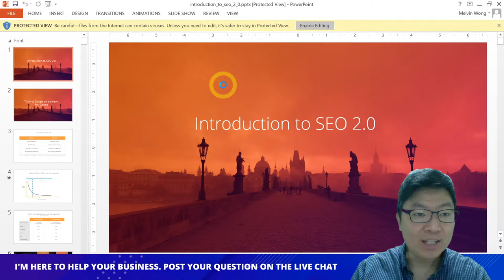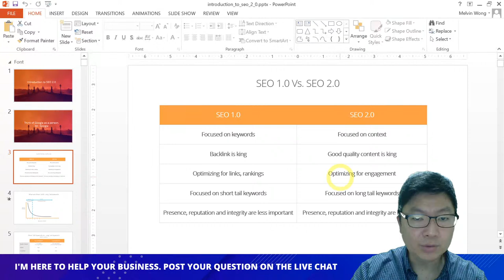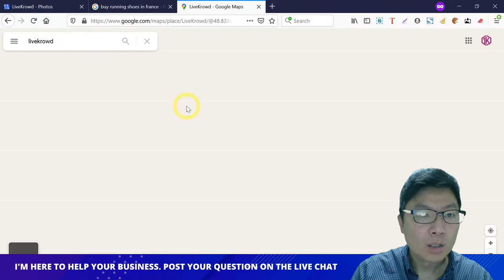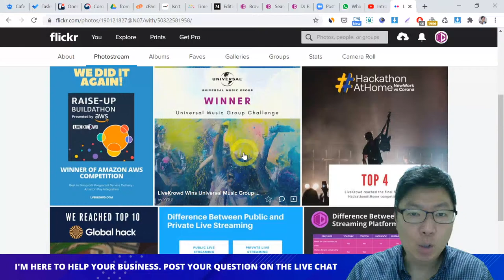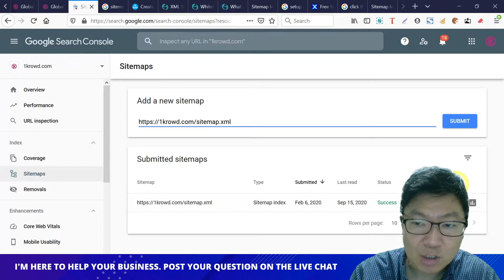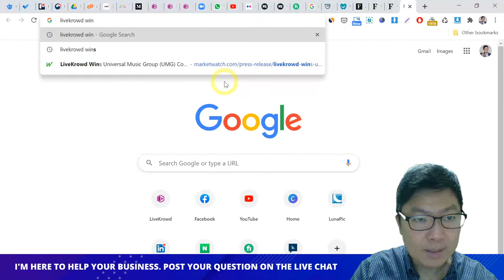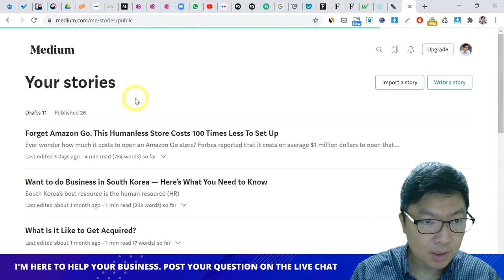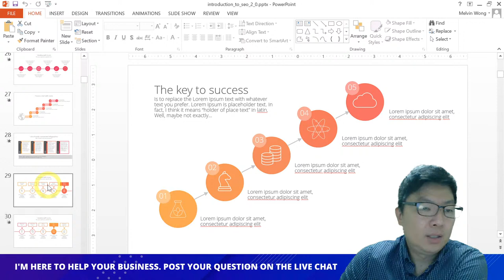Learn SEO 2.0 (aka Social SEO) in 1 Hour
This is a live online workshop on search engine optimization (SEO) to learn the skills to get your website ranked high on Google's new era of search results. You should be able to start optimizing your site with SEO 2.0 right after participating in this virtual event.

Here are some screenshots of the trainer's top-ranking pages on Google

Learn from an SEO expert with 10 years of search engine marketing experience who sold two startups and ranked multiple websites on the first page of Google search results. In fact, 90% of revenue generated for his startups relied on his SEO mastery.

This virtual event will be 100% live (NOT pre-recorded) on YouTube so that you may ask questions during the live stream. Or you may ask questions below the event by filling in this form If you missed the event, a replay will be available (if you signed-up).

* Know the difference between SEO 1.0 and SEO 2.0 and how to adapt to the new change.
* Get Google to correctly read and index your website - free tool included.
* Get Google to recognize and trust that you're a real and legitimate person or business - free tool included.
* Know the difference and short and long-tail keywords.
* Discover the new meaning of keywords in SEO 2.0 and the basics of keyword targeting plus how to find the right keywords to target - free tool included.
* Learn how to diversify your content portfolio to improve your SEO 2.0 ranking.

Melvin is an award-winning entrepreneur with 10 years of SEO 1.0 and 2.0 experience and 15 years of startup experience. 2 exits - FanXT and eMemorial in 2016.

Throughout his career as an entrepreneur, he received and won industry honors and awards including the Excellence Award from Global Innovation Through Science & Technology (GIST) in the U.S in 2013, winner of TIE Global All-Asia Business Competition in India during 2012 and winner of Malaysia National Intellectual Property Awards with World Intellectual Property Organization (WIPO) in Malaysia in the year 2014. He also won the Make The Pitch business TV reality show in 2012, while reached the semi-final of Start-Up Asia, a business reality TV show in Singapore by Channel News Asia in 2014. He was the country representative in the Global Entrepreneurship Week event in the U.S White House in 2012.

He enjoys speaking and paying it forward. He was a speaker at Global Entrepreneurship Summit, officiated by President Barack Obama in Malaysia in 2013 and spoke at a science, technology and entrepreneurship event together with U.S. Assistant Secretary for Oceans and International Environmental and Scientific Affairs Dr. Kerri-Ann Jones in 2013. He was also a speaker for iGaming Congress in Macau during 2012. In 2018, he was the speaker at Venture Frontier Lanka.

Melvin does his share of mentoring startups at The South Bay Entrepreneurial Center in Los Angeles and AngelHack. Besides that, he was a 3-time mentor for Malaysia Developers' Day hackathon with AT&T (U.S) in Malaysia (2013, 2014, 2015) and judge/mentor for D3 mobile apps hackathon (2014) as well as Appster Boss hackathon (2015). He's given over 1,200 answers on Quora. He speaks four languages.

* Someone trying to start their own online business
* Any website owner
* Marketers
* Business owners
* Students
* Anyone that wants to learn the new age of SEO

Prerequisites
* Zero. Well, actually you need to know how to use Google to search (who doesn't!)
* Oh wait, you need to have a Gmail account too.